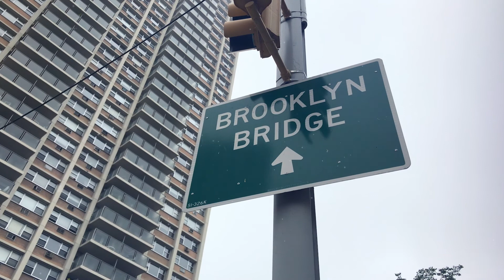Top 10 Expensive Cities To Travel To On Christmas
Christmas is one of the best times of the year for many people, but with holidays comes a lot of shopping and high spending. People love to travel in the winter season, but sometimes the fees are higher than anticipated. For this video we will discuss the Top 10 Expensive Cities To Travel To On Christmas.

0:00- Intro
0:12- The Maldives
1:12- Fiji Islands
1:50- Brooklyn, New York
2:50- Paris, France
3:24- Aspen, Colorado
3:52- Cancun, Mexico
4:29- London, England
4:56- Cannes, France
5:37- Dubai
6:29- Antarctica